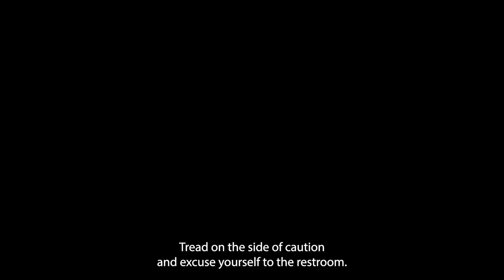MasterClass Presents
Learn how to leave your comfort zone to become stronger, more confident, and be more purposeful.